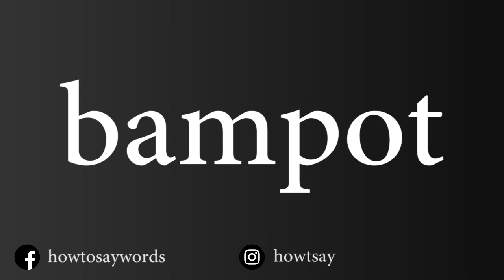How To Pronounce bampot